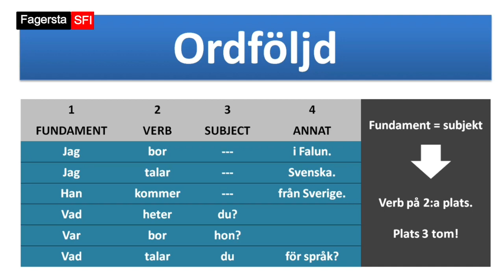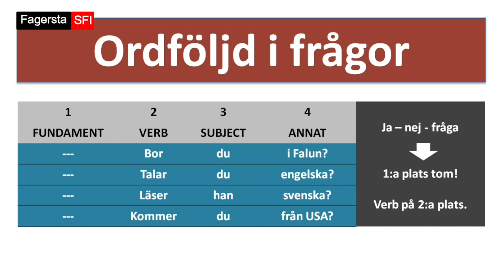Ordföljd huvudsas och bisats | Ordföljd i frågor.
Learn Swedish language. Lätt Svesnka.
Svenska språket - träna svenska. Hur kan du lära dig svenska bättre?

Fagersta Sfi.